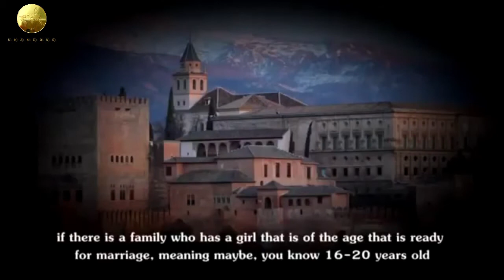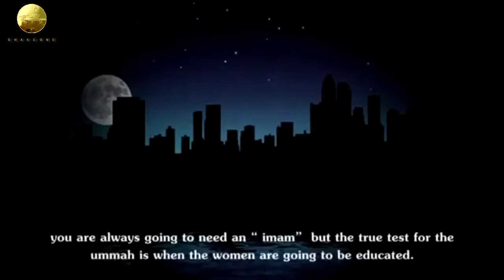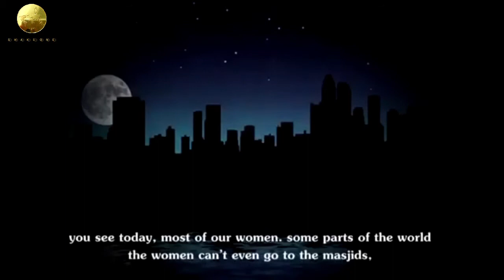CALIPH OF SPAIN'S SEARCH FOR A DAUGHTER IN LAW